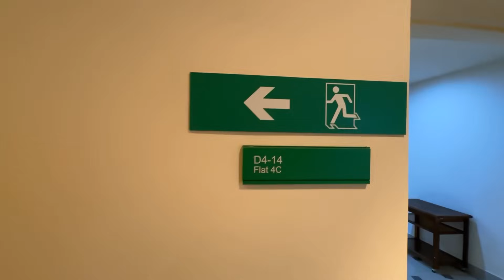فيلا فخمة في حيدرة 🚨 العاصمة 🇩🇿0541522046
pour plus d’information : لبيع عقاراتكم اتصلو برقم :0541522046

immobilier , vente immobilier , achat immobilier , immobilier en algerie , villa algerie , appartement , vente maison en algerie , achat maison , maison de lux
بيع و شراء المنازل | العقارات في الجزائر | فيلا للبيع | منزل للبيع | أسعار المنازل في الجزائر | شقة للبيع | أسعار |الأراضي في الجزائر